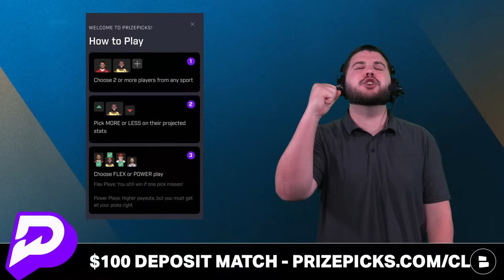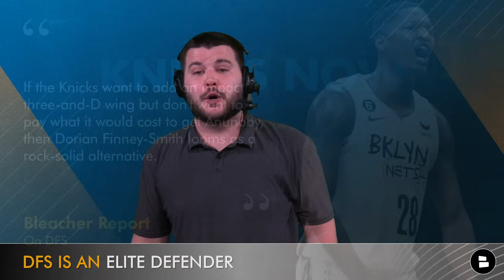Knicks LINKED To ELITE 3&D Player + New York Knicks Trade Rumors Ft. Donovan Mitchell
New York Knicks trade rumors are heating up as the 2023 NBA season is underway. Bleacher Report put out an article linking the Knicks to Dorian Finney Smith, Donovan Mitchell and OG Anunoby. Could a Donovan Mitchell Knicks trade happen during the season or is it an offseason move? With the Knicks suing the Raptors does an Anunoby trade make sense? Finney Smith is an elite 3 and D player but do the Knicks need to trade for another role player? NY Knicks Now by Chat Sports host Marshall Green shares his thoughts on the latest Knicks rumors, news, trade targets and more in this video!

Knicks fans, don't miss out on the latest news, rumors, and updates about your favorite team.

Stay on top of the latest New York Knicks news and rumors by following Marshall Green on Twitter! for news, rumors, updates, highlights, and more.

Want to be the first person to know when Knicks Now by Chat Sports puts out a video? Turn on your notifications!

Show some love and hit that thumbs up icon RIGHT NOW!

Have friends looking for Knicks news and rumors videos? Share this link with them!

The comment section is calling your name:
- Should the Knicks trade for Dorian Finney Smith? Type T for Trade | P for Pass
- Pick a player! Type OG for OG Anunoby | DM for Donovan Mitchell